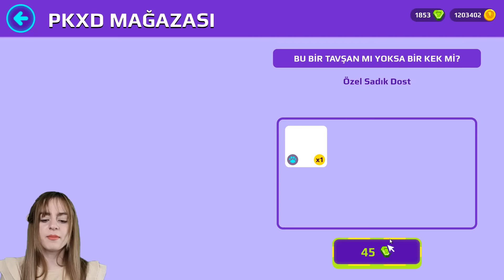PK XD HELLO KİTTY GÜNCELLEMESİ🎀 YENİ EV, KIYAFET🤑 ADMİN HEDİYESİ🎁 (Çekiliş Var) | ÖZGÜŞ TV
PK XD Yeni güncelleme geldi ve herşey hello kitty oldu. Yeni ev, kıyafet ve dünyadaki bulutlara kadar hello kitty oldu ve Admin herkese bedava hediye kıyafet veriyor. Ayrıca bu videoda 3 kişiye premium bilet çekilişi yapıyorum. New house, clothes and the world has become hello kitty to the clouds and Admin is giving free gifts of clothes to everyone. Also, in this video, I am giving away premium tickets for 3 people. If you want to participate in the raffle, you must subscribe to my channel, like the video and write your Instagram address in the comments.. | Ayrıcalıklardan yararlanmak için bu kanala katılın: